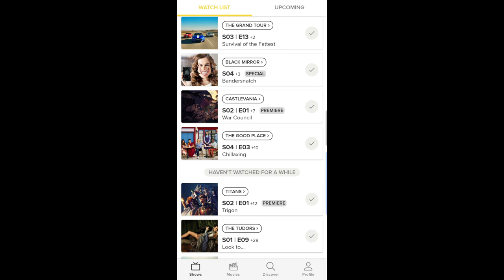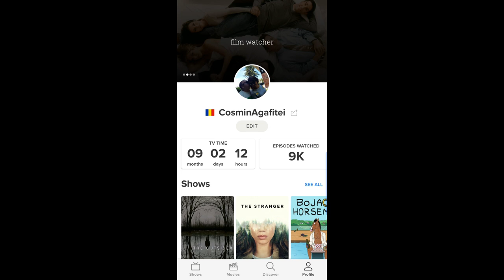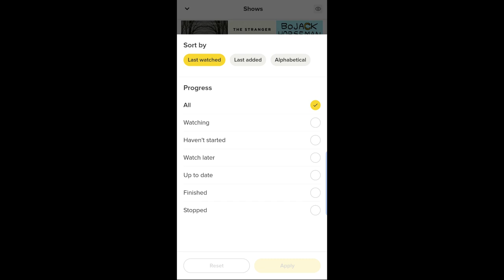Recomandare | Aplicația mea de tracking filme și seriale | TVTime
Aplicația prin care țin evidența serialelor și filmelor urmărite.

TVTime App, disponibilă pe Android și iOS!